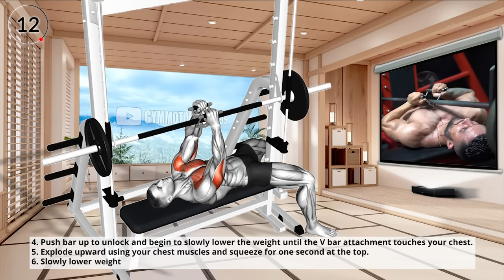7 Exercises to Get Huge Chest Fastest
7 Exercises to Get Huge Chest Fastest

0:06 Dumbbell Svend Press
0:42 Dumbbell Around Pullover
1:14 Dumbbell Kneeling Low Fly
1:45 Dumbbell Incline Fly
2:16 Dumbbell Bench Press
2:47 Smith Hex Press
3:23 Barbell Bench Press